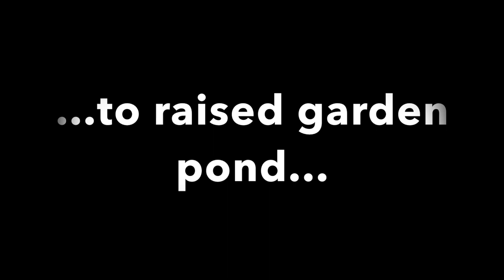Time Lapse: Making of a raised garden pond and waterfall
This a quick video for a small pond project for some of my larger pond projects please see my Pond playlist